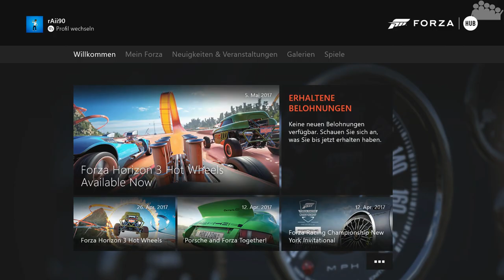FORZA HORIZON 3 - Hot Wheels Expansion Cars - Part II - Review [german / deutsch]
► Wir schauen uns gemeinsam alle 9 Autos des Hot Wheels Expansion Packs an. Neben einer kurzen Testfahrt schauen wir natürlich auch was wir für Umbauten an den Autos vornehmen können. Die folgenden Autos sind im Pack enthalten:
● 1969 Hot Wheels Twin Mill
● 2011 Hot Wheels Bone Shaker
● 2012 Hot Wheels Rip Rod
● 2005 Hot Wheels Ford Mustang
● 2016 Jeep Trailcat
● 2016 Zenvo ST1
● 2007 Toyota Hilux Arctic Trucks AT38
● 2010 Pagani Zonda R
● 1972 Chrysler VH Valiant Charger R/T E49
In Part II des Reviews schaut sich rAii die fünf "normalen" Fahrzeuge an, im ersten Part gibt es die vier Hot Wheels Fahrzeuge zu sehen.

● 2:20 Chrysler VH Valiant Charger R/T E49
● 12:09 Pagani Zonda R
● 22:03 Toyota Hilux Arctic Trucks AT38
● 31:03 Jeep Trailcat
● 39:17 Zenvo ST1
● 49:34 Fazit

► Ein Auto für das Let's Play von FORZA HORIZON 3 wünschen? Kein Problem mit dem DWIF-Format (DU wählst - ICH fahre). Einfach Formular ausfüllen und los gehts:
► Mit dem Unterformat RTDT (rAii testet dein Tuning) kannst du dein Tuning und/oder Lackierung einreichen und von rAii testen lassen: